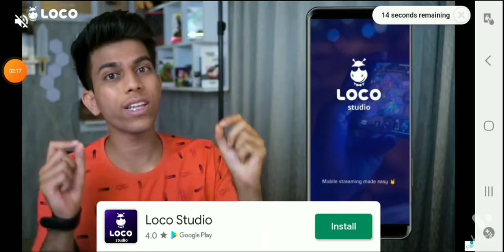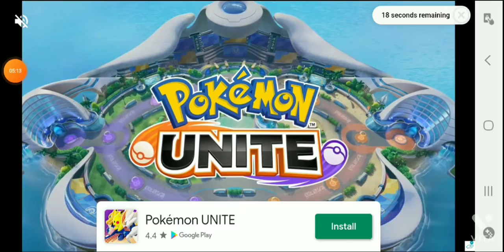mobile gta5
los angels police